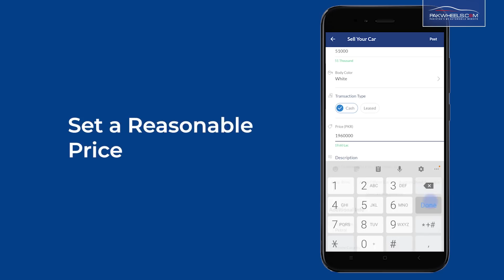Honda City 7th Generation | Toyota Corolla Cross Launch | PakWheels Weekly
PakWheels bring another weekly episode with the latest automotive news. In this episode, we will discuss the launching date of the Toyota Corolla Cross and Fortuner TRD availability. An intimation about the KIA Sorento arrival.

Chapters:
00:00 - Introduction
00:51 - Toyota Corolla Cross
01:38 - Honda City 7th Gen
02:55 - Toyota Fortuner TRD
03:53 - KIA Sorento
06:01 - Toyota Corolla 2D Restoration video
06:22 - Total Car Care Product (website link)
06:40 - Car Standards impact on Pakistan industry
09:32 - Million subscribers giveaway
10:22 - Public service message